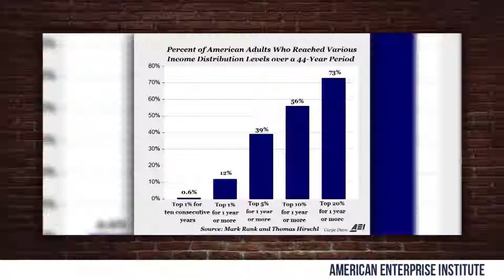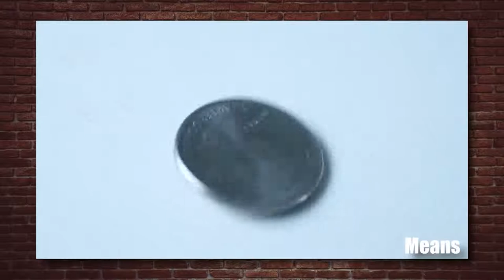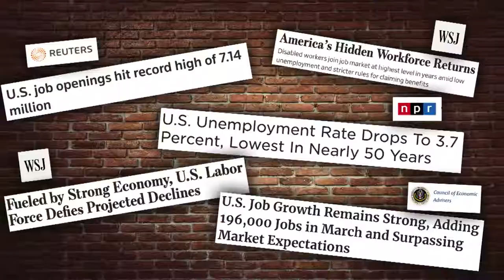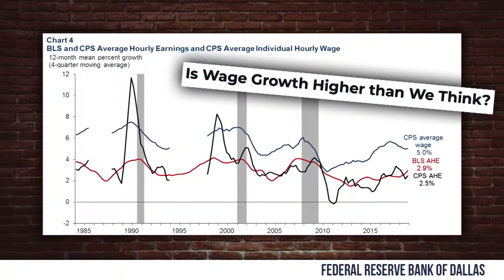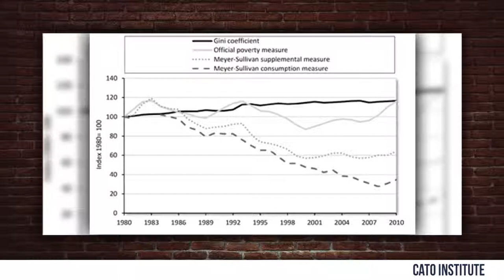👓 DEBUNKED: TOP 5 Socialism Lies! | Louder With Crowder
Steven Crowder debunks the Top 5 socialism lies. UNDERCOVER IN ANTIFA: Their Tactics and Media Support Exposed! REAL CONVERSATIONS: I'm Pro-Gun | Change My Mind Social Justice Warriors Get Owned In Epic Rant By Comedian (Crowder) HIDDEN CAM: "Gun Show Loophole" Exposed! Crowder Crashes a Feminist Film Festival in Underwear! FAIL: Eminem Rips Donald Trump on BET (PARODY) Pop culture and politics from the most politically incorrect comedy channel on the web. Hippies and Muslims hate me!